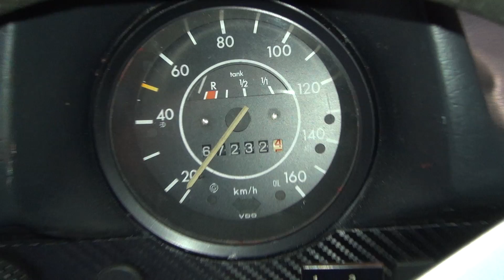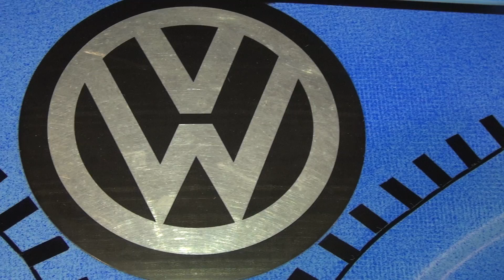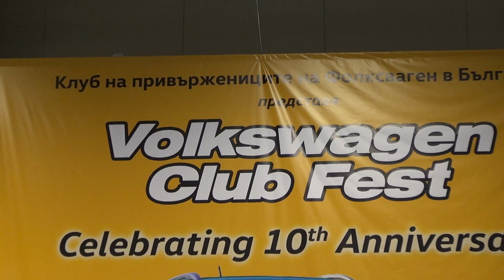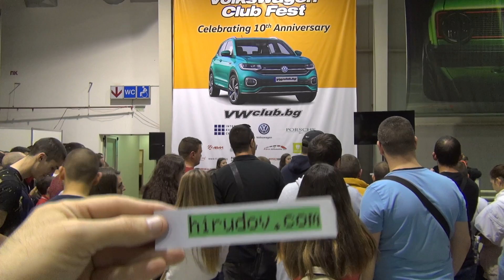Volkswagen Beetle 1303S (1973) Exterior and Interior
1973 Volkswagen Beetle 1303S car seen from outside and inside. The vehicle has 1,600 ccm engine, 50 hp. Color is Blue. Custom made.  Engine is AB-1600 ccm, carburetor 34PICT3, alloy wheels "Lemmerz" VW Custom Wheels. rear 9Jx15, front 7Jx15. Jeanster upholstery, electric leather seats Porsche 930, sunblind for the cabrio, custom Lack Matt Jeans, full chrome pacakge, custom air filter. Driven in Bulgaria. Owned by Miro Minkov 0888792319.